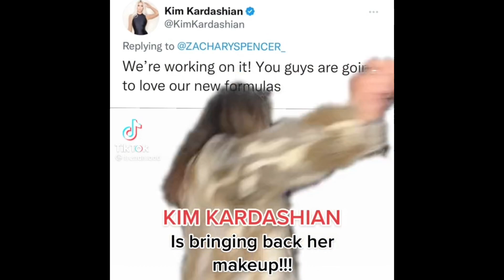CHATTY GRWU- Influencer Tea, Our New Business Venture+More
Products Abby Used -
Elf Halo Glow
NYX Brow Pencil
Patrick Ta eyeshadow Pallete
Nars Foundation
Huda Beauty Concealer
Too Faced Concealer
Charlotte Tilbury Contour
Laura Mercier Powder
Hourglass Pallete
CT Setting Spray
Lips: KKW nude 2 liner, Too faced Childstar
Sephora nude blush lipstick
Anastasia Lipstick

what Emily used:
Paula's Choice youth extending fluid
Huda Blur Jam
Dior Backstage foundation (3N)
Nars Foundation
Huda Beauty Concealer
Hourglass Pallete
Contour stick (truffle)
Hourglass Bronzer
CT Airbrush pressed powder
Soft Glam Eyeshadow palette
UD Moondust shadow Lip Liner
Milani dupe mentioned(luxe not lavish lol)
Makeup Revolution setting spray